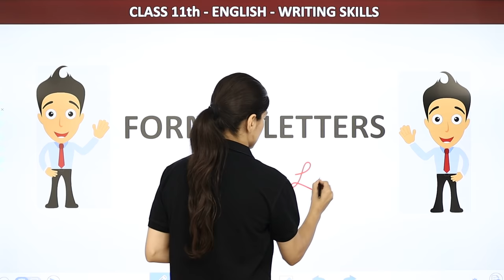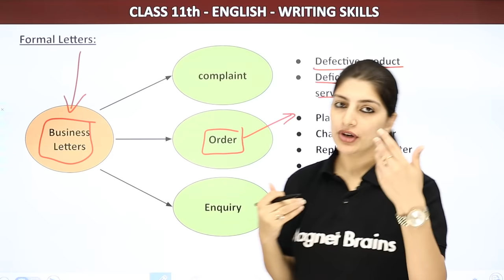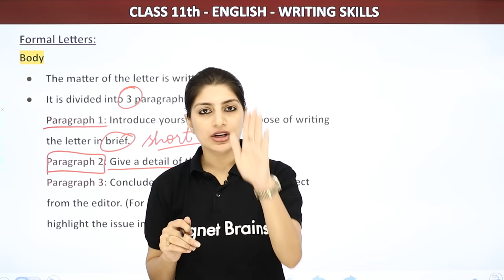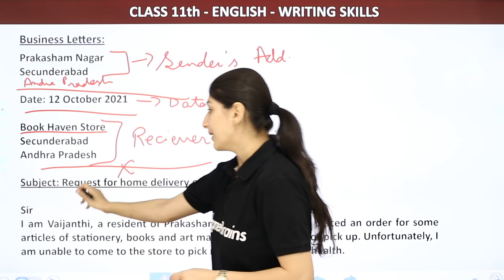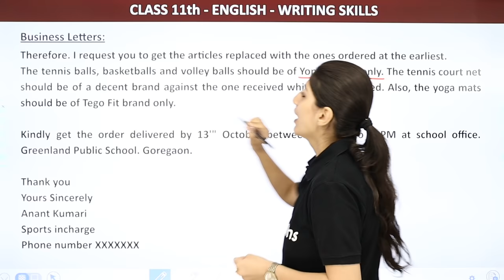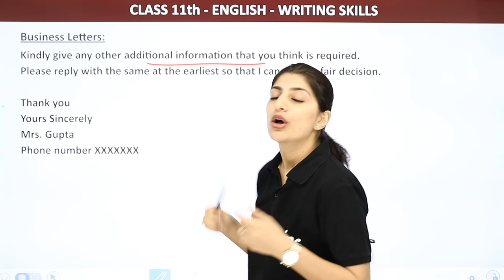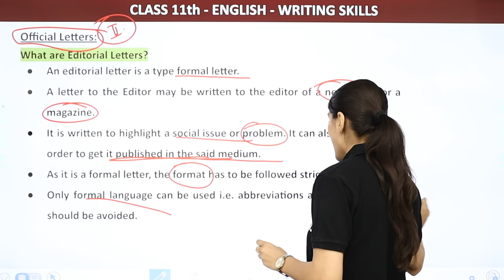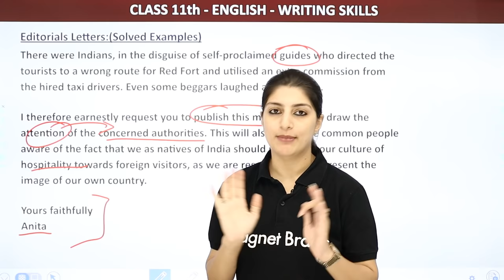Formal Letter (Part 1) | Introduction to Writing Skills | Class 11 English Grammar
✔️ Class: 11
✔️ Subject: English
✔️ Chapter: Introduction to Writing Skills
✔️ Topic Name: Formal Letters (Part-1)